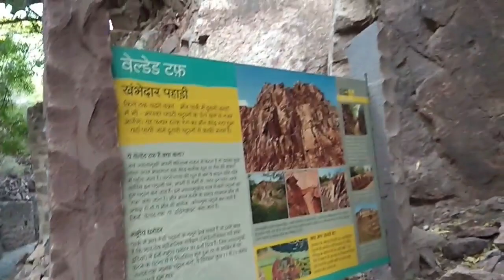A walk in the Rao jodha desert rock park